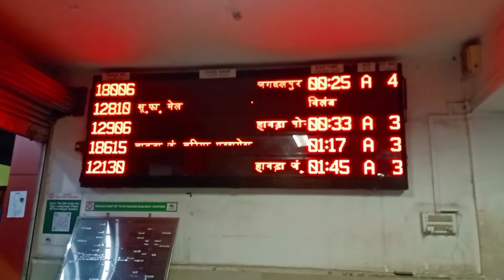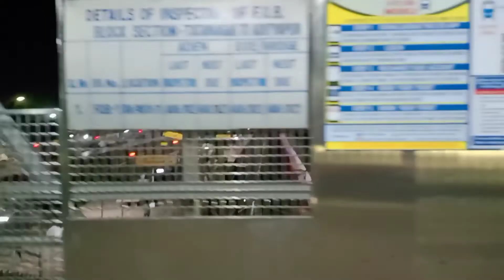Jharkhand To Gujarat | Railway Journey | Bhumij Vlog | JSD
Johar🙏

Jharkhand To Gujarat | @jagadishdonda Railway Journey | Bhumij Vlog | JSD

(Social link)